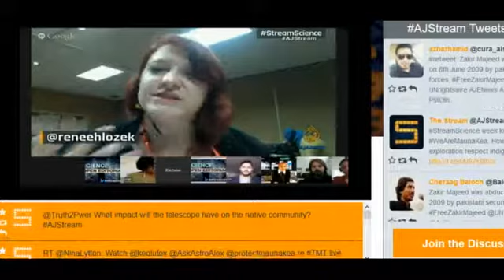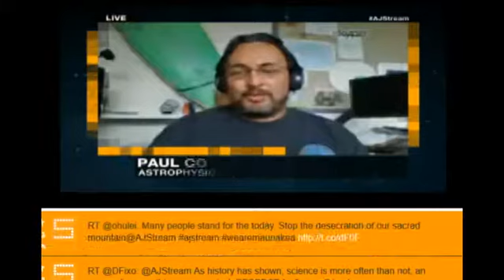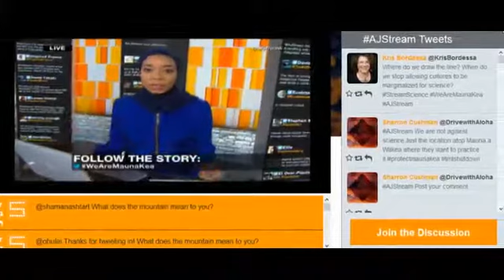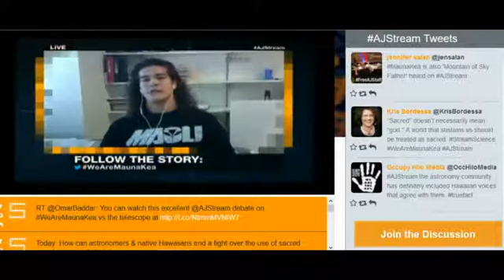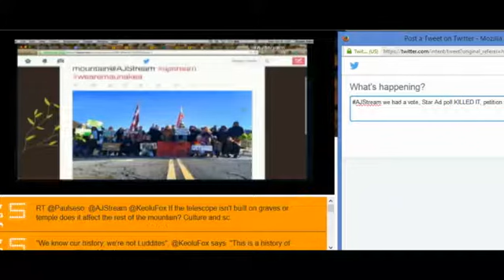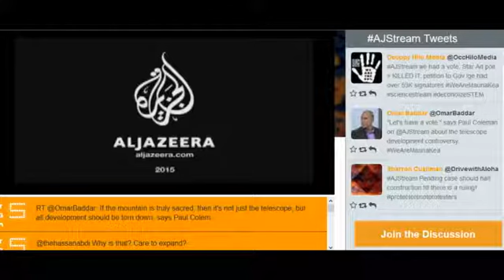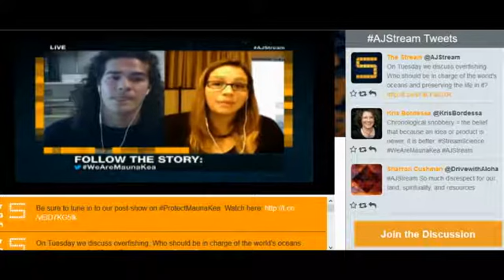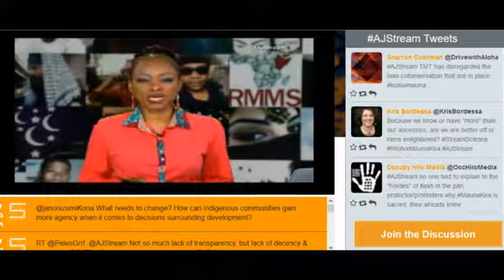Mauna Kea AJ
June 8, 2015 AJ discusses astronomy and building the Thirty Meter Telescope (TMT) on Mauna Kea